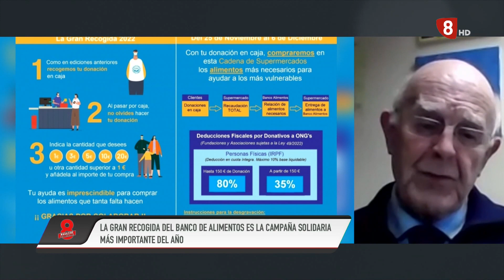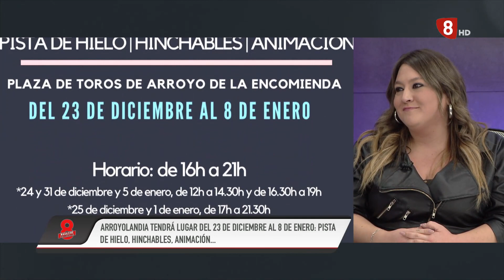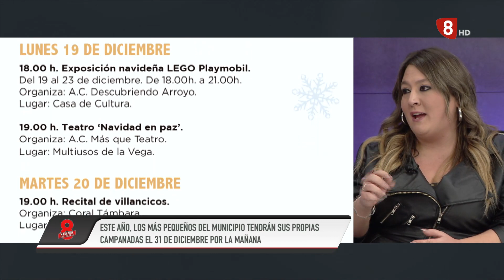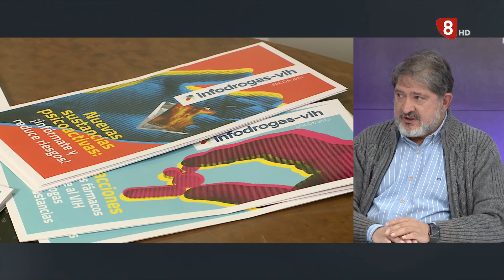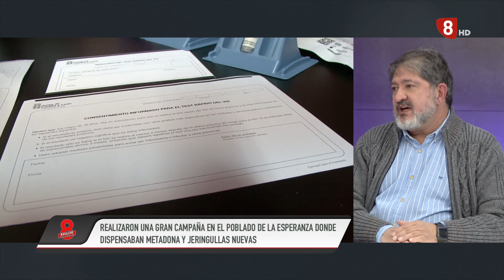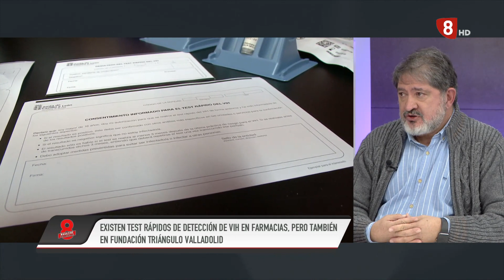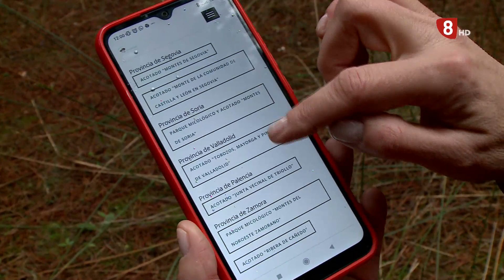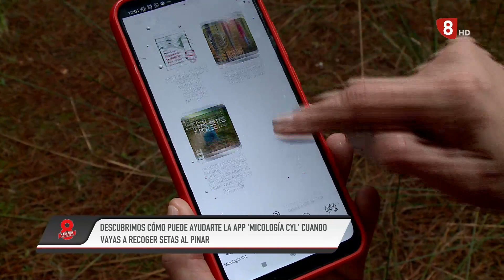8 Magazine Valladolid. Jueves 1 de Diciembre de 2022